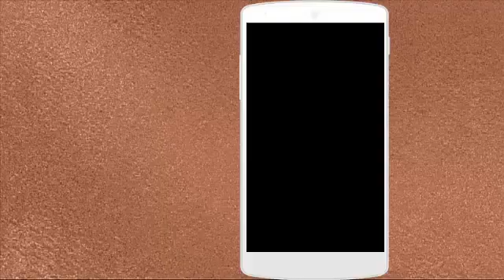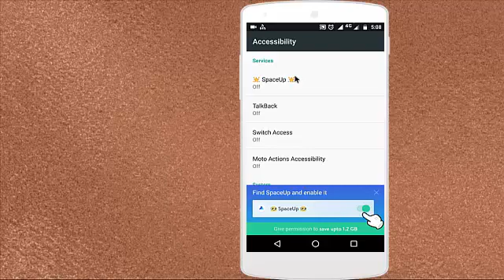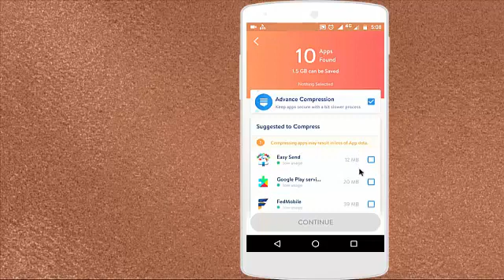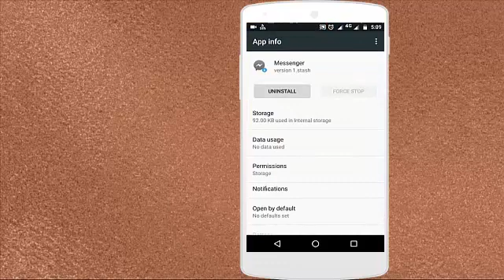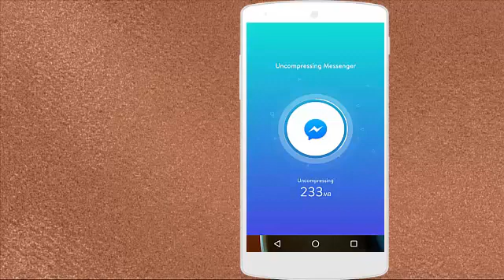HOW TO COMPRESS ANY ANDROID APPLICATION EASILY .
MUST TRY THIS ANDROID APPLICATION